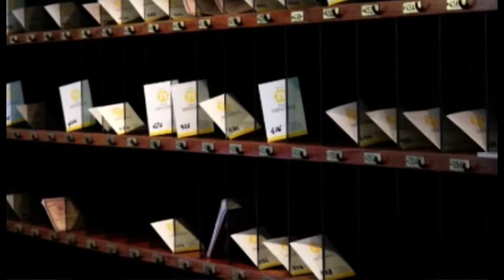Tassa di soggiorno, dal 2018 scatterà anche ad Arezzo